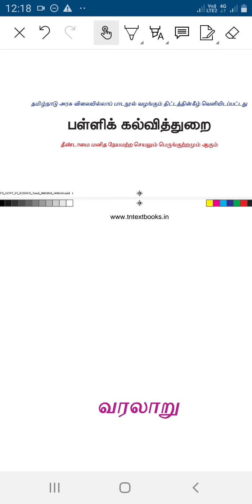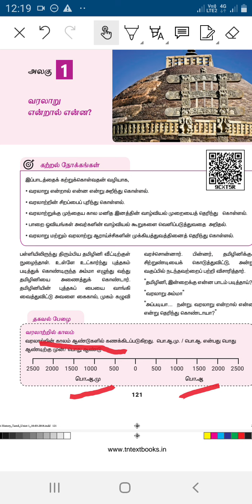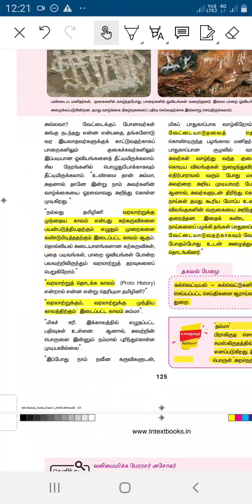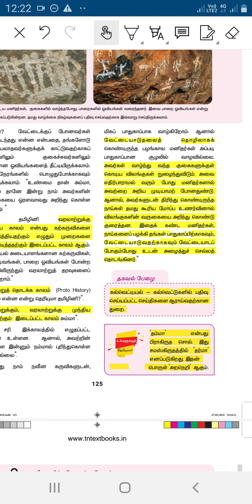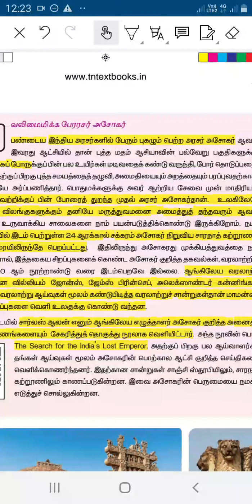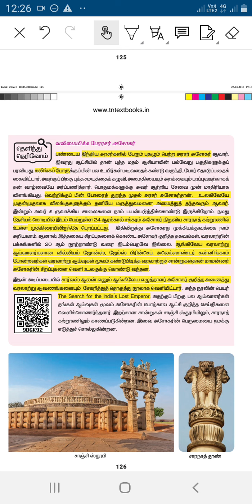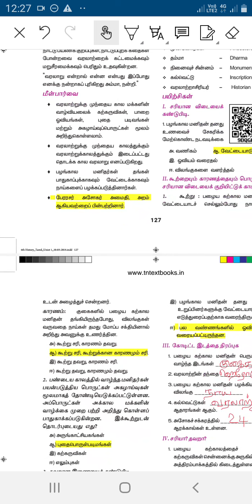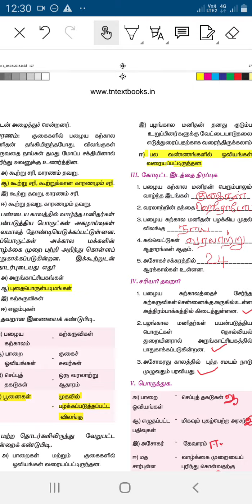6th Std History Unit 1 || வரலாறு என்றால் என்ன? || JAI SAI TNPSC ACADEMY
6th Std History Unit 1 || வரலாறு என்றால் என்ன?

6th Std History Unit 1
History chapter 1 - What is history